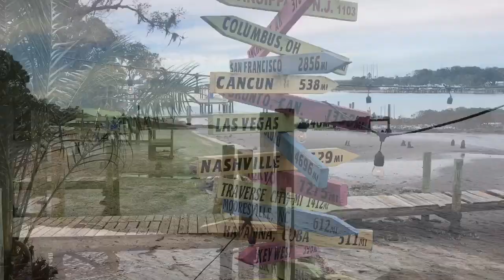MANATEE Viewing Center | APOLLO BEACH, FL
We saw 100s of Manatees! You would never think they would gather at a power plant, but it was a perfect way to see them.

Tampa Electric's Manatee Viewing Center is open annually from Nov. 1 through April 15 It's an environmental education facility with free admission.